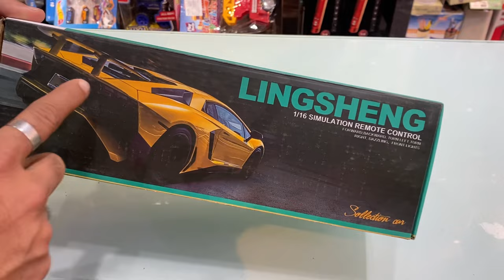RC Car Unboxing ॥Remote Control Car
Crock Pot